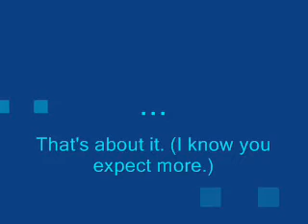My Other Internet Accounts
Quizilla Account-